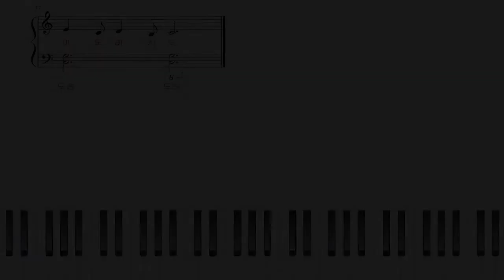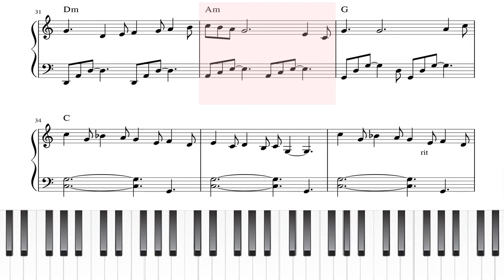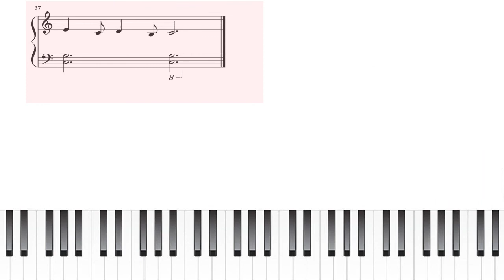[초급 쉬운 계이름 악보] Memory(메모리)-뮤지컬 캣츠(Cats) OST 피아노커버 : easy Piano cover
00:06 계이름 보이는 악보
03:11 계이름 안보이는 악보

앞부분은 계이름 있는 버전, 뒷부분은 계이름 없는 버전이에요.
계이름 보고 익숙해지셨다면 없는 버전으로도 보면서 연습하면 좋을 것 같습니다.

🎹 Sequence: Cakewalk